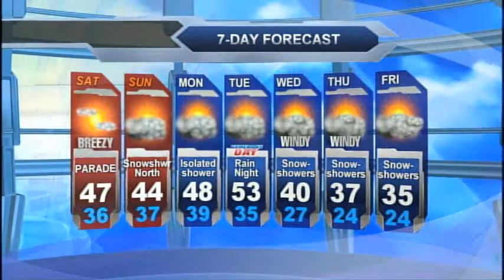Tonight's 7day Weather Forecast 11-7-2014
CNYcentral Meteorologist Mike Brookins